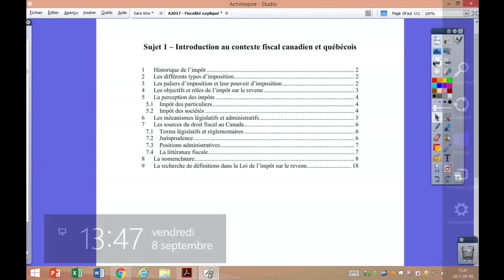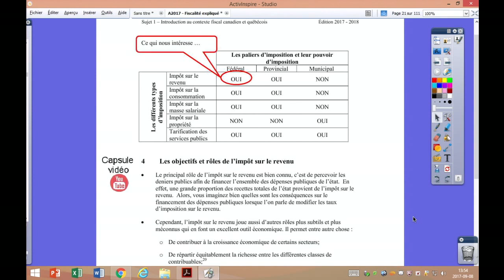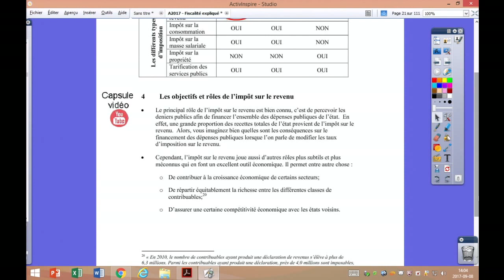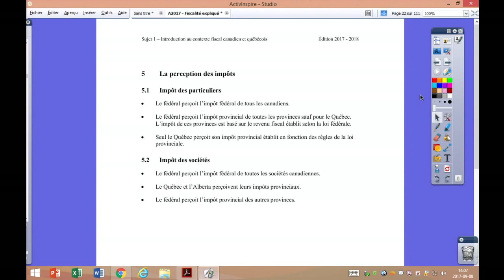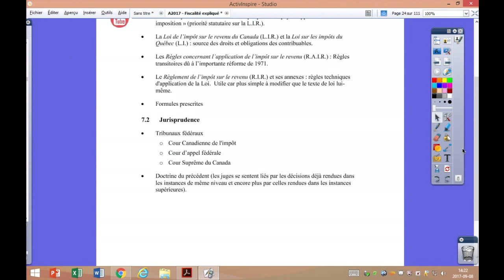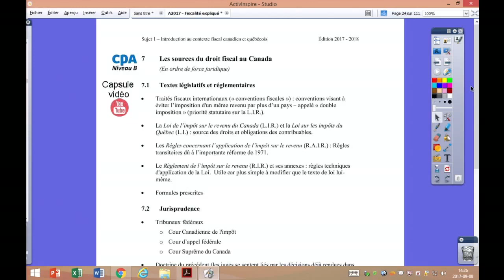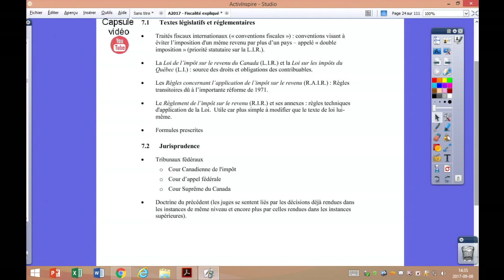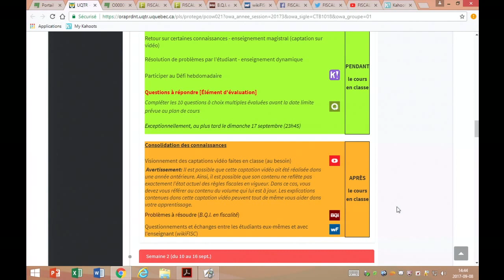Introduction au contexte fiscal canadien et québécois [Captation de cours-Prof. Boivin]-2017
Introduction au contexte fiscal canadien et québécois
8-9-2017